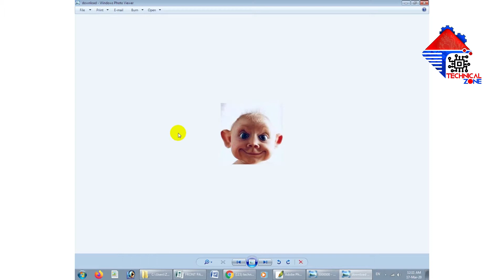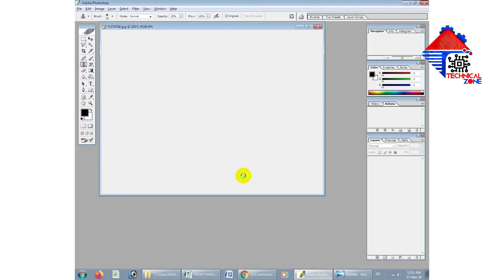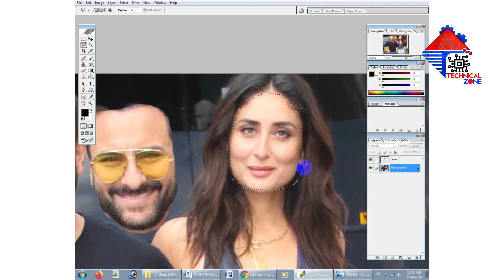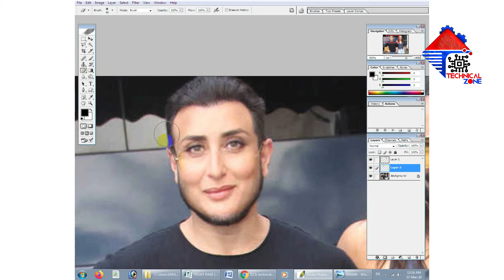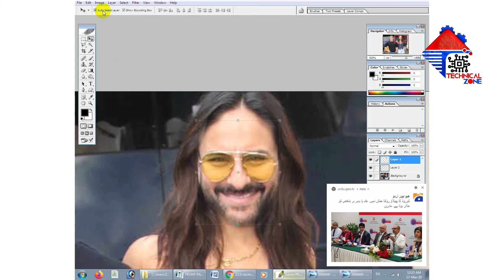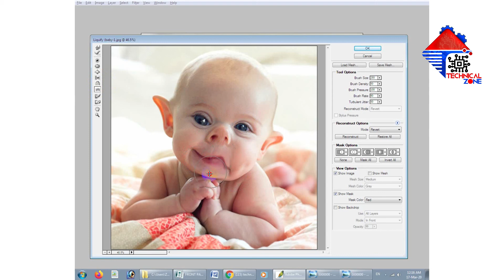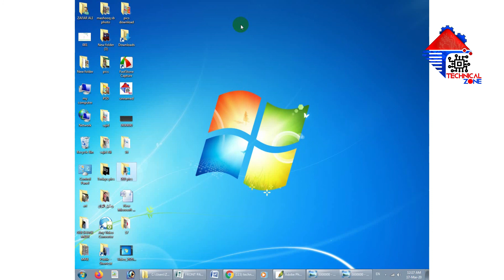interesting points in photoshop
فوٹوشاپ میں فنی تصویریں بنائیں۔